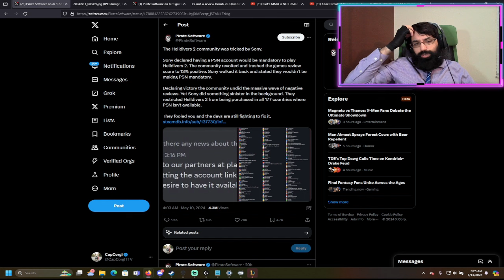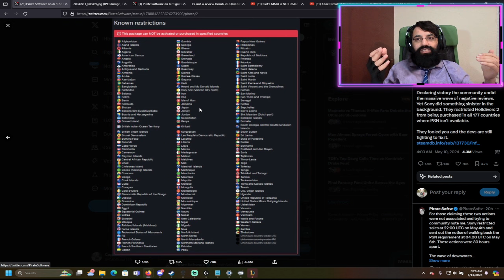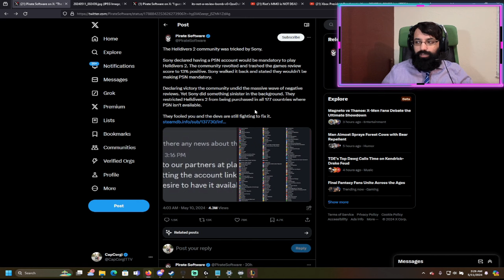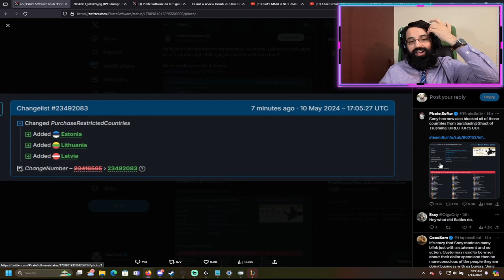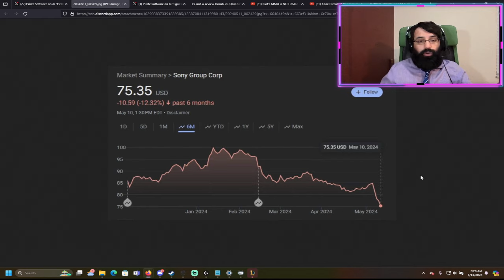UPDATE: Sony Is STILL Ripping Off Helldivers 2 Players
Even though Sony just released a final victorious update several days ago for Arrowhead Gaming's Helldivers 2 that includes REVERSING their straight up strong arm tactic to try to force all players on all platforms to create a PSN (Playstation Network) account, we have an update. This is all after 3 MONTHS of not needing one.

Sony has STILL not given service or access back for Helldivers 2 for EVERYONE who lost it. 180 countries now do NOT have access to the game still!

Why is this occurring? Who is this for? This video provides an overview of it all and explains what we can expect from it, what exactly is Playstation and Sony's reasons for doing this.

This, of course, includes all the posts about the situation, CEO of Arrowhead Piestedt's response and Sony's stock drop from all the pressure.

I'll always give YOU the full and real information, as well as the Whys and implications.

Join us live on Twitch EVERY day of the week as I stream every genre of game including MOBAs, RPGs, shooters, DnD, Tabletops, Soulsbornes, horror games, Just Chatting specials, and countless more!

I stream on Twitch with FULL Variety every single night so no matter what games you enjoy, I'll be sure to have some fun for you! Check me out live at   / capcorgi